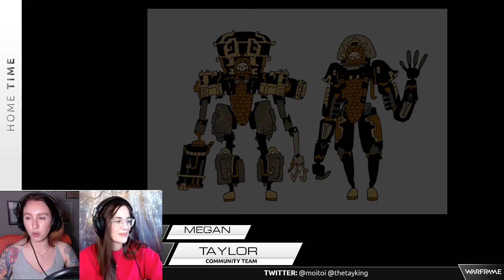Warframe Fan Art - That Mother Stare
From Home Time #20 (08/20/20)